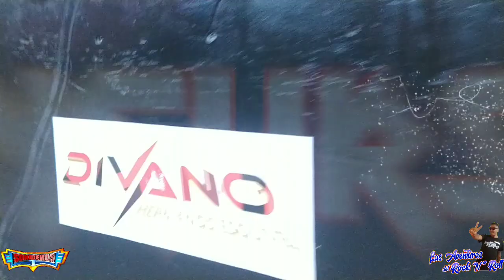Nos Cayó un Aguacero🌧️en la tocada de Wendy Queen y Sonido Azteca.